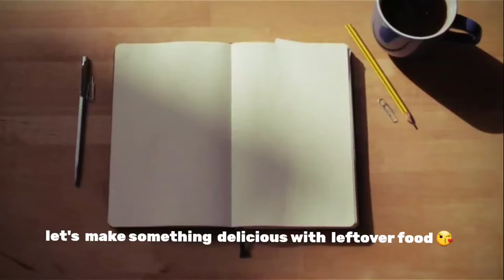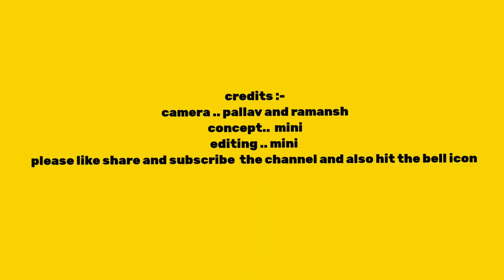कैसे बनााये बचे हुए खाने से इतना स्वादिष्ट नाश्ता | how to make cutlets with leftover food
Learn to  use the leftover  food  kaise hum bache hue saman se kuvh naya air swedisht banaye ...
Hi everyone
We all have some leftovers in our fridge. .. and don't  knw what to do with that ... so lets  do dome experiment and make something  tasty and delicious  with our leftover.. so here we are making cutlets  ..please enjoy the video